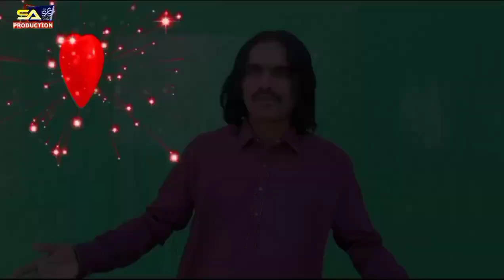Yar Ta Muhnjo Bhalo Aa || Master Sabir Sahil ||Poet Assi Wahid Abasi || 2024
دوستو هن چينل تي تمام بهترين گيت آهن❤ هن چينل کي وڌ کان وڌ subscribeڪيو۔جيئن اسان جي محنت سجائي ٿي۔هن چينل تي تمام ميوزڪ فريش آهي۔توهان دوستن جا لک ٿورا۔